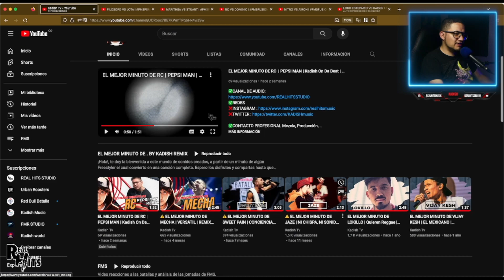KAISER REGRESA ⚠️ CON ESTE MINUTAZO CONTRA LOBO ESTEPARIO | FMS REACCIÓN